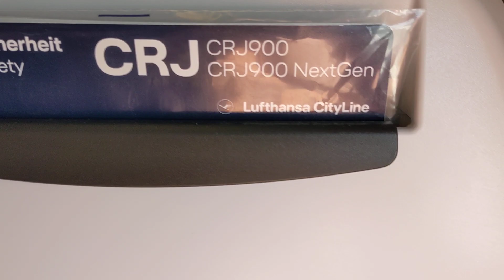Approach, Landing at GDN Gdansk Airport, Lufthansa CRJ900, 2021.06.20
Approach, Land at GDN Gdansk Airport in Lufthansa CRJ900 Aircraft after Flight from Frankfurt, Germany
Recorded with Pixel 5 Smartphone